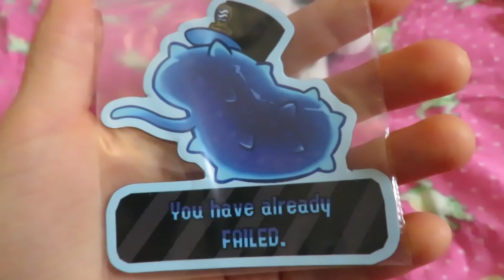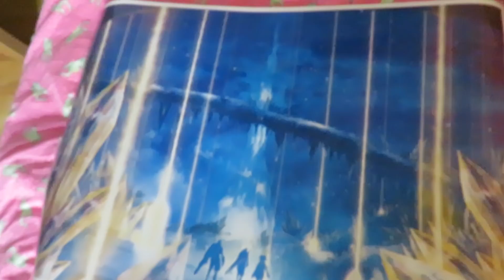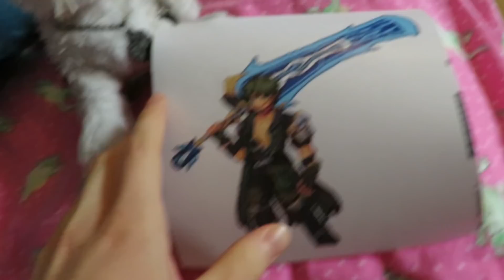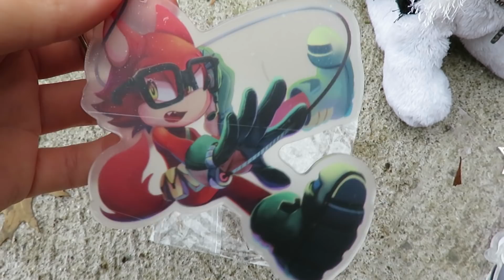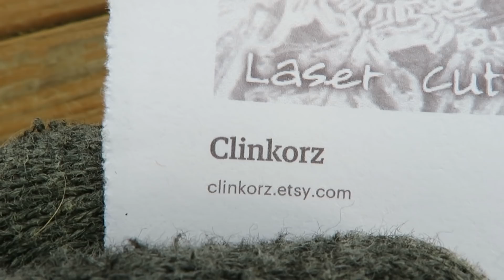Opening a Bunch of Nerd Stuff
What do you do when companies don’t provide the merch you want? Turn to fans!

This one took a little bit to get together and of course I had to grab some game footage to shove in because for real, I have a problem with Xenoblade. Also Mythra is the best simpleton.

Links to artists shops:
C.Q. Cucumber Magnet
Infinite and Gadget charms
Animal Crossing wallet
Acrylic Aegis Swords/Instinct Pin